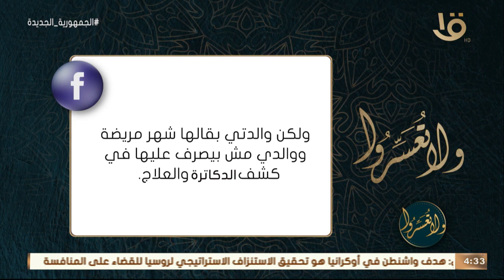ولا تعسروا | ما حكم الزوج الذي لا يصرف على زوجته المريضة؟.. د. عمرو الورداني يجيب